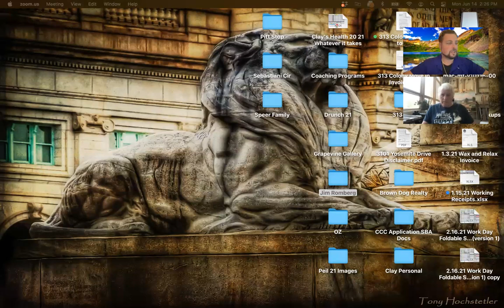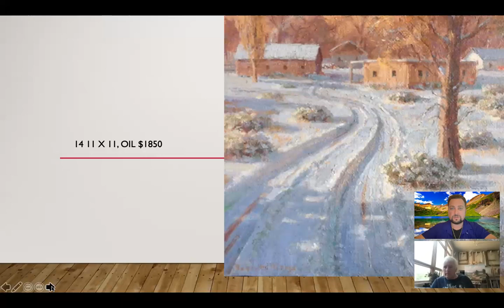Roger Williams Drunch 2021 Grapevine Gallery Art Talk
Join Roger Williams as he discusses with Grapevine Owner Clay about Roger's start in becoming an Fine Art Oil Painter and World Traveler. Roger shares his insight into capturing light, beautiful moments in nature and focusing on the beauty of the world.